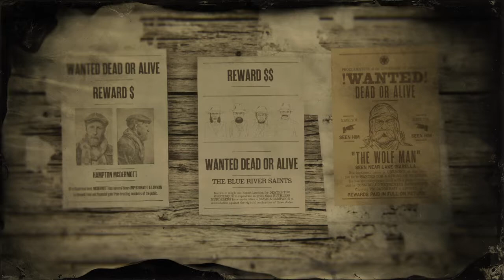Red Dead Redemption 2 Wolf man bounty first try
Stuck kicking wolves Couldn't aim. Fast forward till i get 2 the wolves i will learn to edit promise.